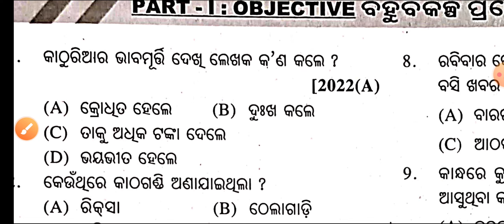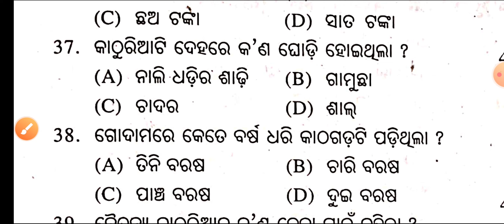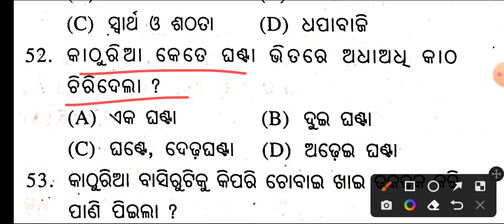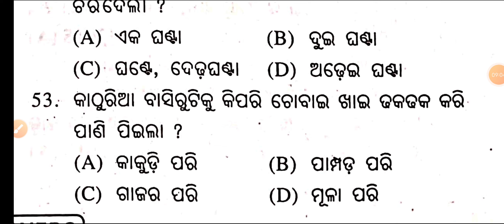କାଠ//10th class mil important MCQ questions and answers for SA-1 exam in odia medium by badal sir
କାଠ//10th class mil important MCQ questions and answers for SA-1 exam in odia medium by badal sir @Badalsir98